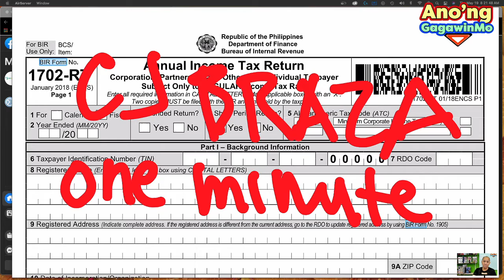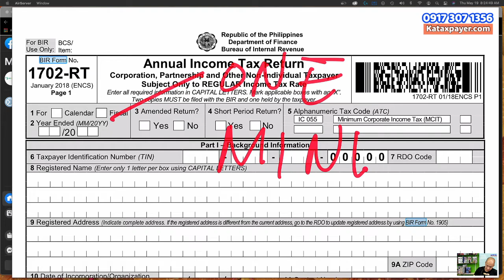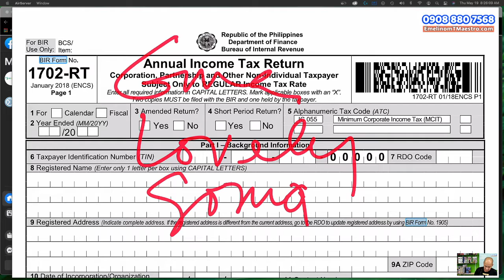CJ Braza Help Assist Taxpayers through one minute video with Sonia, Len, Guia and Lovely